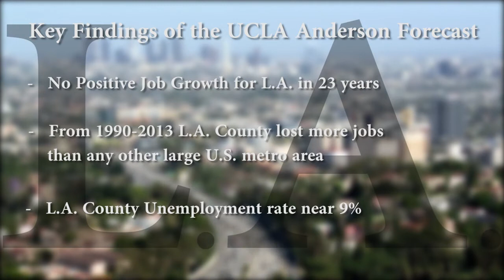Capitol Comment with Senator Bob Huff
Senate Republican Leader Bob Huff (R-Diamond Bar) laments the loss of automaker Toyota in his Capitol Comment for the week of April 28th, 2014. Senator Huff says the relocation of the company to Texas not only means the loss of 3,000 good paying jobs, it further cements California's anti-business reputation. He points out that Toyota isn't the first to leave and probably won't be the last, citing the high cost of doing business in the Golden State. California has the highest sales tax rate, personal income tax rate and highest gas taxes in the nation. Electrical costs are 44 percent higher than in other states. Senator Huff predicts the exodus of business and jobs won't stop until the State Legislature stops rejecting legislation to make California a business-friendly state again. Senator Huff serves as the Senate Republican Leader and represents the 29th Senate District covering portions of Los Angeles, Orange and San Bernardino Counties. Follow Senator Huff on Twitter @bobhuff99.